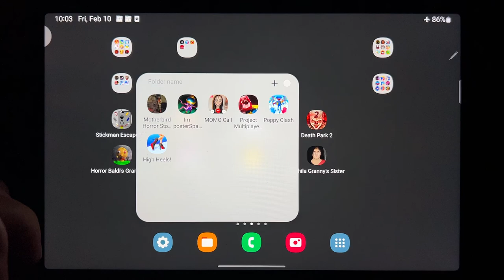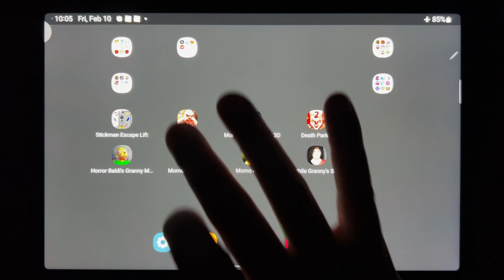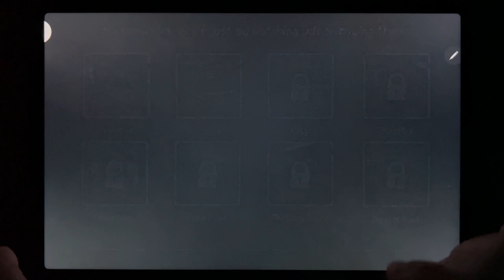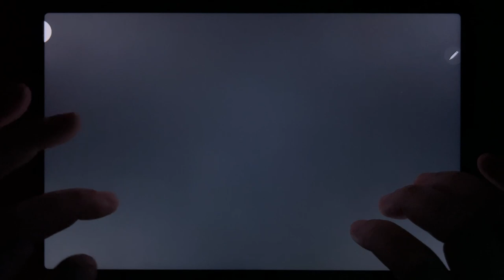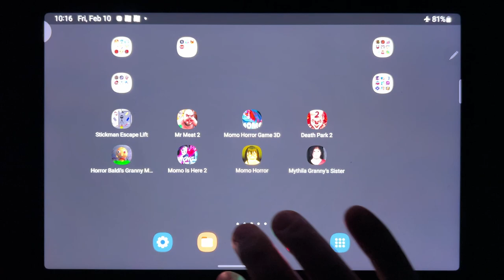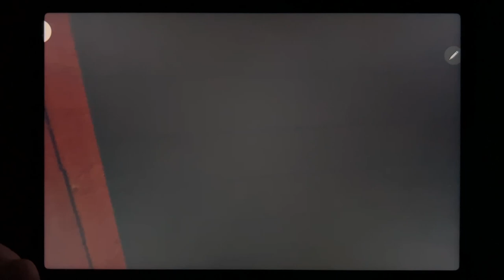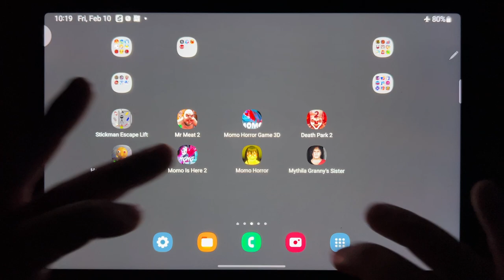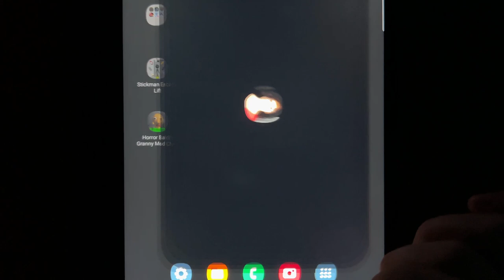Stickman Escape Lift, Mr Meat 2, Momo Is Here, Death Park 2, Horror Baldis Granny Mod Chapter....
Stickman Escape Lift, Mr Meat 2, Momo Is Here, Death Park 2, Horror Baldis Granny Mod Chapter, Momo Is Here 2, Momo Horror, Mythila Grannys Sister